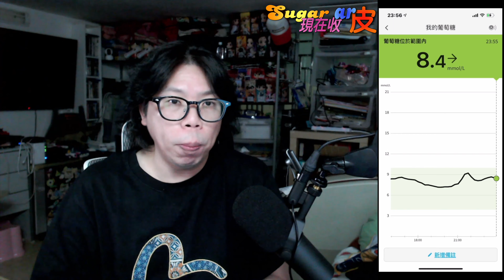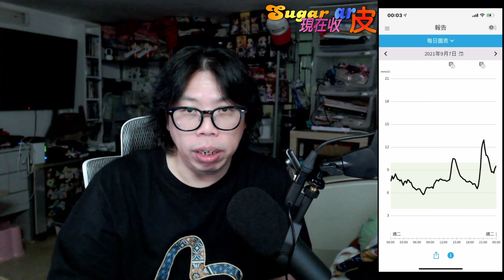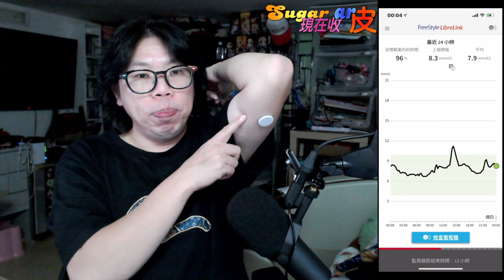【開箱】葡萄糖監測掃描檢測儀 - FreeStyle Libre 【Sugar現在收ar皮-05】【協力Vlog N Roll】【廣東話】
加入YouTube頻道會員
可觀賞會員限定影片 , 在即時通訊中使用的自訂 Emoji ,
還可以參加頻道專屬遊戲,保命友得分,協力評君分,等等...
仲可以加入Co-op Club的telegram群組 TG ID : @peiyau

00:00 開始
02:00 LibreLink app
08:45 如何更換
13:45 感想